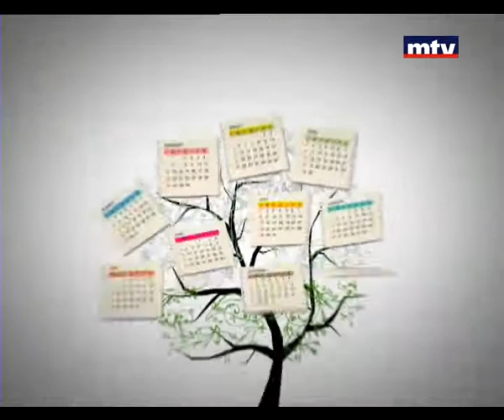Bloc Note - M Nemer - G Menassa - L Aydamian 05/08/2014